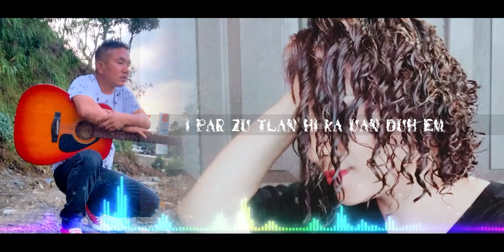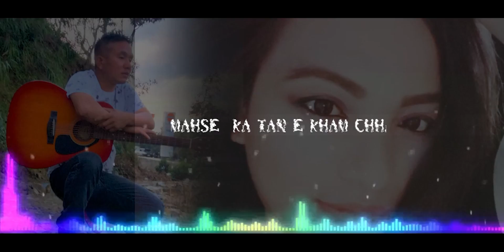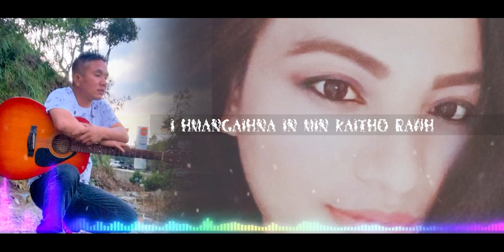C. Lallawmpuia - Parmawi Lalsangpui (Lyrics)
Phuahtu: TBC Lalramkima
Recording: S.M Digital Digital's